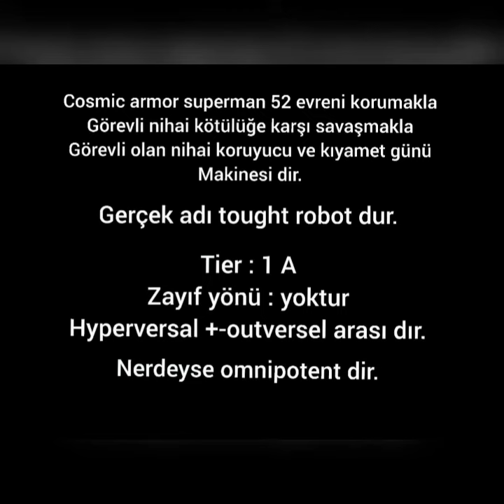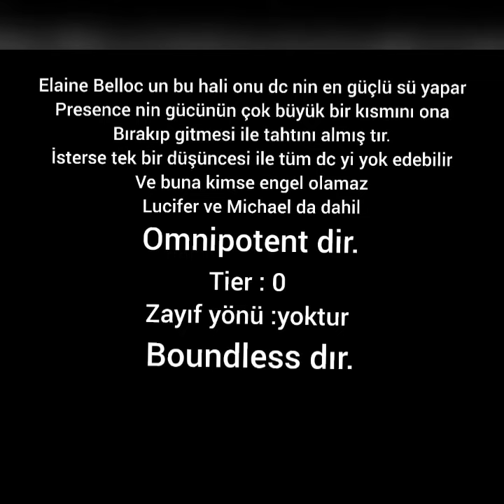Dc nin en güçlü 10 karakteri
Merhaba arkadaşlar bugün sizinle birlikte yapmış olduğum dc nin en güçlü 10 karakteri video sunu izliceğiz iyi seyirler ❤️